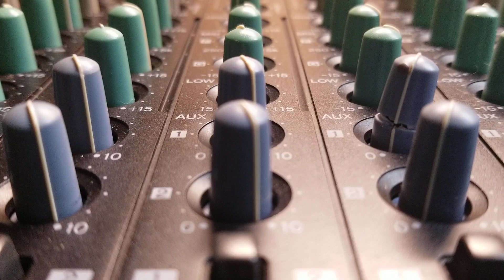Seres Ocultos Sin Nadie original version practice room